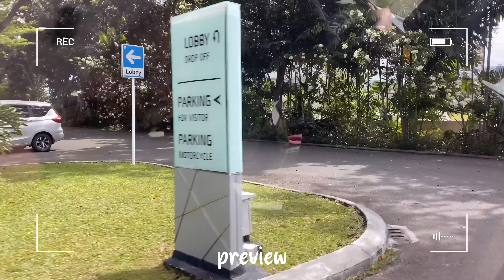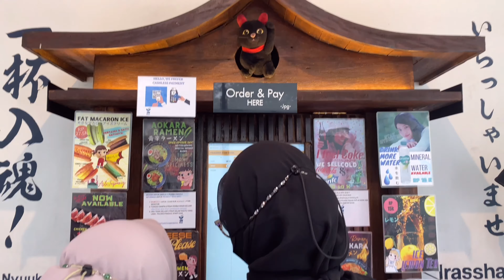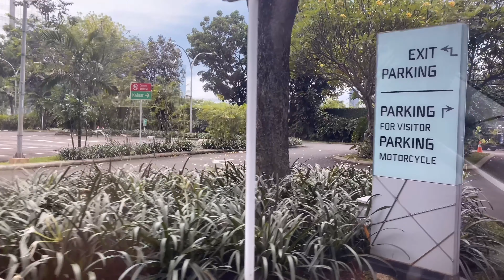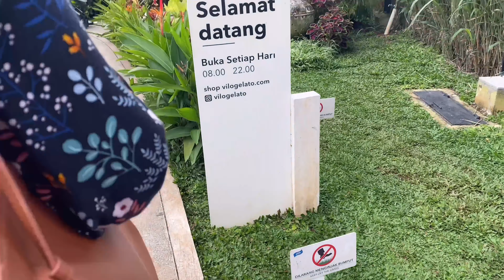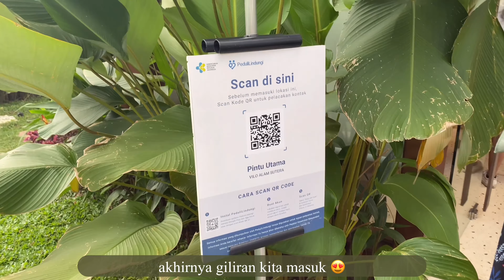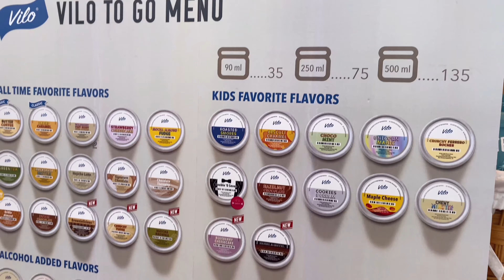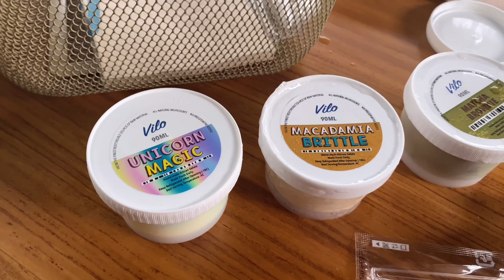ONE FINE DAY 🌹| Day Out with Friend, Ramen Bar, Gelato Ice Cream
Hai…

Have a good day and happy watching 🫶

F.A.Q
Camera : Iphone 11
Editing App : Vllo
Thumbnail : Phonto, Picsart